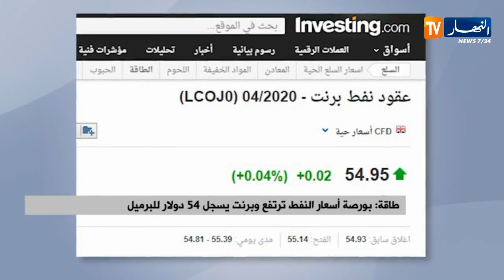بورصة أسعار النفط ترتفع وبرنت يسجل 54 دولار للبرميل